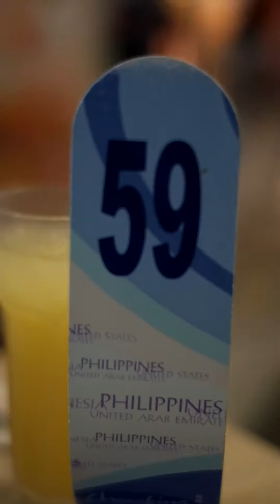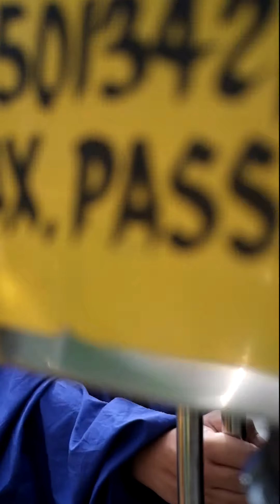mukha Episode 3: Anthony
mukha: a cardistry and magic visual documentary - Our biggest passion project to date.

'mukha' aims to showcase Filipinos' talent in the artform of cardistry and magic; dive into the lives and celebrate the personalities behind the talent; and to highlight underground cardists and magicians by flying all over the country.

Episode 3
Artist: Anthony Talledo
Premiers: 03.03.20 at 03:03PM (GMT+8)
Shot and Edited by: David Sta. Ines